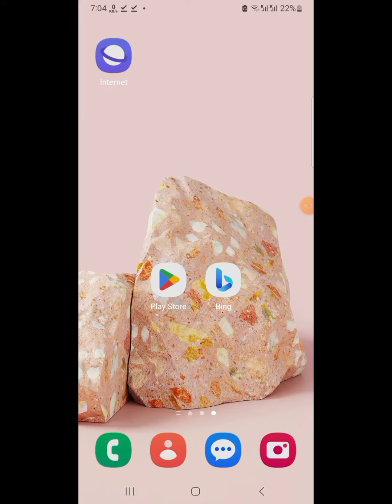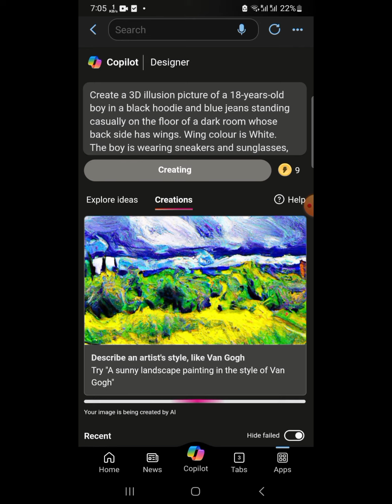Create wings 🪽 3D ai image editing 🇮🇳 |Bing ai wings image creator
✅️Prompts:-Create a 3D illusion picture of a 18-years-old boy in a black hoodie and blue jeans standing casually on the floor of a dark room whose back side has wings. Wing colour is White. The boy is wearing sneakers and sunglasses, and he looks ahead. The background features the letter “Mani” in big and capital red neon light fonts on the black wall, between the Wing of eagle.

✳️Your Quaris:- create wings 🪽 3D ai image editing 🇮🇳 |Bing ai wings image creator